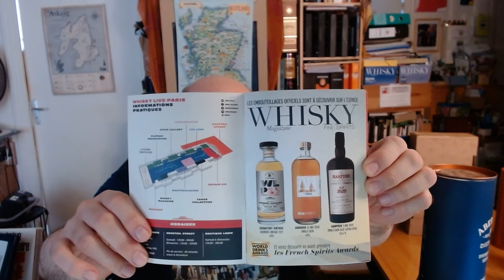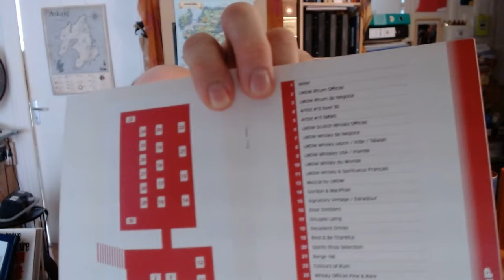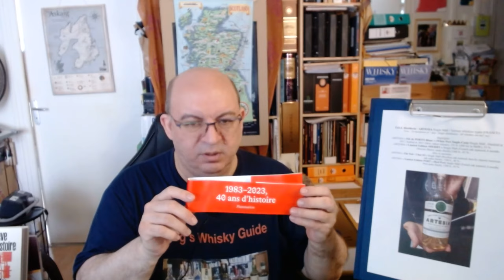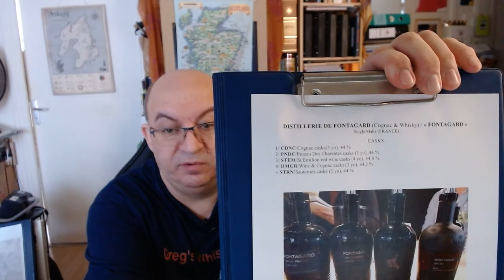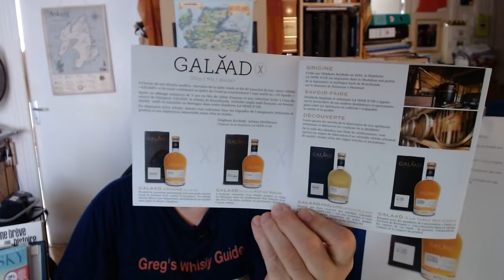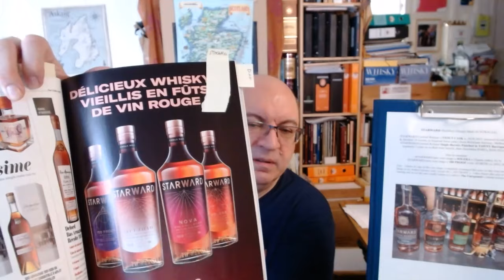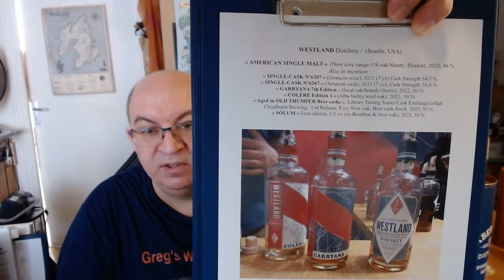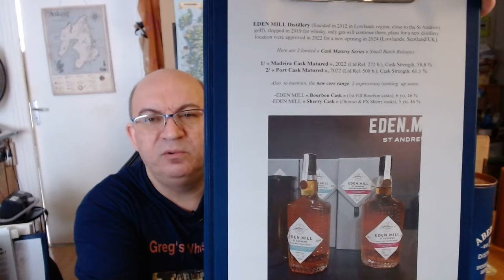Whisky Live Paris 2023 | My Highlights (75 whiskies, 7 countries) inc. a special tasting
DETAILED TIMING :
0:00 Intro/Disclaimer / 8:27 Pros & Cons / My Tastings : 15:16 Isle of Harris « The Hearach » (Scotland) / French whiskies : 20:50 & 27:20 Artesia (TOS distillerie) / 23:11 New Book about French  Whiskies / 31:27  Sequoia (Distillerie du Vercors) / 34:55 Elsass (Lehmann) / 36:45 Fontagard / 39:37 Arlett (Distillerie Tessendier) / 41:17 Armorik (Warenghem distillerie) / 44:10 Un fût à part (IB : Benjamin Kuentz) / 45:46 Eddu (Distillerie des Menhirs) / 47:36 Galaad (Distillerie de la Mine d’Or) / 49:54 D.H.G. / 53:08 La Piautre / World whiskies : 59:07 Dingle (Ireland) / 01:02:45  Slyrs (Germany) / 01:05:20 Rampur (India) /   01:08:06 Starward (Australia) inc. at 01:09:25 mention of G.Rozelieures (France) / 01:11:30 Westland (USA) / Scotland again : 01:13:23  Lagg / 01:15:17 Torabhaig / 01:18:03 Benromach / 01:19:26 Ardnamurchan (bottled by Berry Bros & Rudd) / 01:22:38 Eden Mill

Note to viewers : Apologies for some memory issues & dyslexic mistakes (such as the one at 23:57 where I confuse Warenghem stills I thought I was showing on camera, while there are from Wambrechies in fact).

This year’s edition of WHISKY LIVE PARIS being even bigger than last year’s one (15000 m2, 1500 bottles, over 200 brands, including over 120 whisky brands, 38 rum ones, 13 Cognac ones, 7 Armagnac ones, 25 Gin ones, plus other spirits in & out of the « Cocktail Street » zone…), all this to discover in 3 days ! And for the first time, there will be no less than 22 stands showcasing 60 different French whiskies, mind you (as there is a whisky boom here-I will speak more about it soon, btw, in a special video in English about French whiskies, but you’ll have an idea about it already here).

For me this year, with my health not being at best & the choice to attend it 2/3 days, & to avoid as much as possible both rums, gins, other spirits & the Cocktail Street stands (with 3 exceptions regarding other spirits), given that the venue was even more tiring to visit this year, it was as overwhelming as exciting, and this report, again, like last year’s one, can’t be obviously in any way be regarded as an exhaustive report of this show...(especially all the high end bottlings at the « VIP » level, as I choose not to go there, also because most of these bottles are too expensive for me, but also for my most of my viewers…for timing reasons, I have alas again to give up to attend Masterclasses, even if some day I’d love to go to Serge & Dave’s one...). Also, I know I missed again some important stands, apologies to those (they know) I promised to go or was sure to go, but couldn’t...That said, I managed (with the help of spittoons, water & biscuits) to try 93 whiskies, 1 Cognac & 2 gins (whiskies from 28 different distilleries), so I will give you my first impressions regarding tastings, and also a glimpse of some bottles I tried that are going straight on my wishlist of purchases. So expect some of these bottles to be reviewed on my channel in the future...

Here is a link to a short video from the organizers of the show which shows you a bit of what it looked like (I recommend to slow the speed), and this Youtube channel does also record each year’s Masterclasses, so you might find it interesting, as a lot of them are done in English…

Besides, you will find on my INSTAGRAM a lot of informations, impressions or reviews about a lot of whiskies & other spirits I tried on those last years